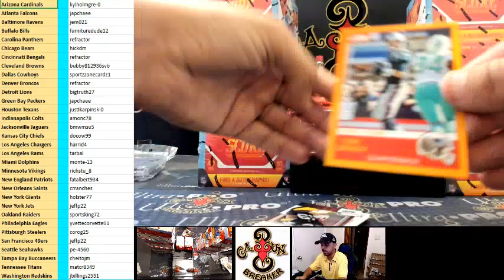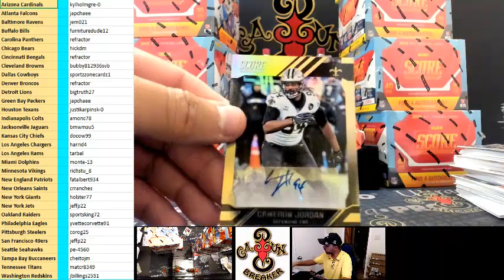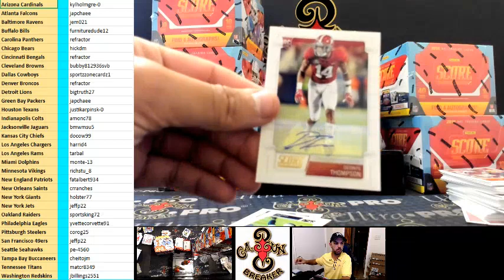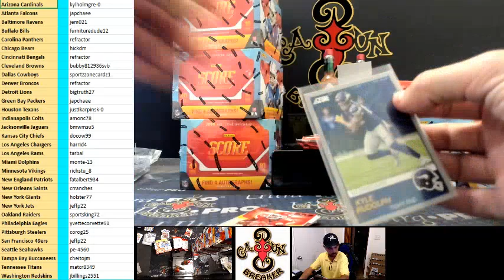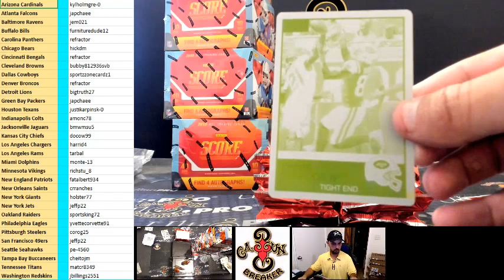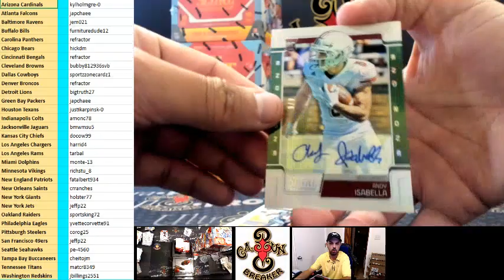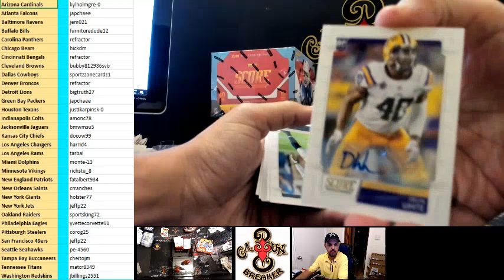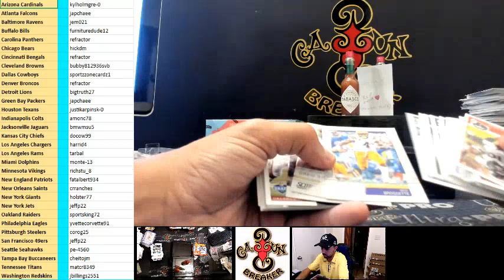CAJUNBREAKER 2019 SCORE FOOTBALL CASE (EBAY) PART 1 5-1-2019